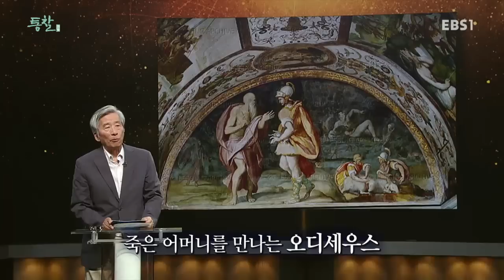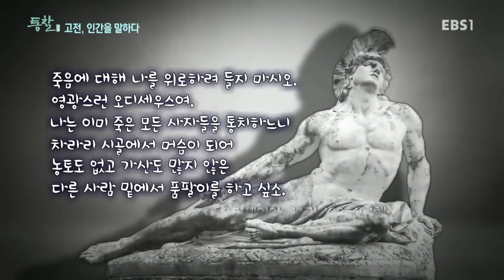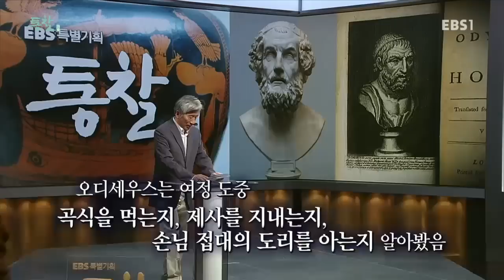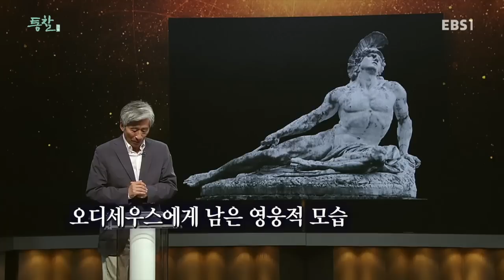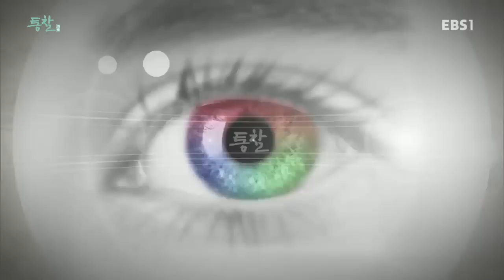EBS 특별기획 통찰(洞察) - 고전, 인간을 말하다 오디세이아 2편_#002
공식 홈페이지 :
  고전, 인간을 말하다 오디세이아 2편

고대 그리스의 시인 호메로스의 작품으로 전해지는 대서사시 '오디세우스의 노래'라는 뜻으로 24권으로 나뉘어 있다

인문,사회,철학,예술,교육,경제,미디어,첨단 과학 등 '다양한 분야의 최고의 전문가'들을 초대하여 예리한 관찰력과 혜안으로 동서고금을
관통하는 '삶의 지혜와 비전을 제시'하는 고품격 강의 프로그램